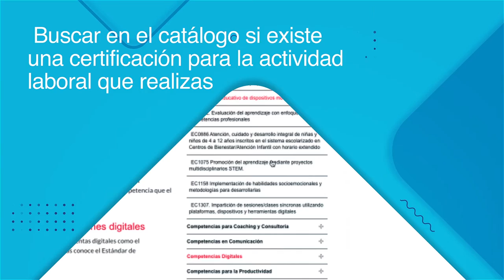¿Qué necesito para certificarme?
Si por tu trabajo has adquirido experiencia en alguna actividad productiva como corte de cabello, preparación de alimentos, cuidado de niñas y niños o incluso si eres experto en la enseñanza con el uso de la tecnología, te invitamos a obtener tu certificado oficial.